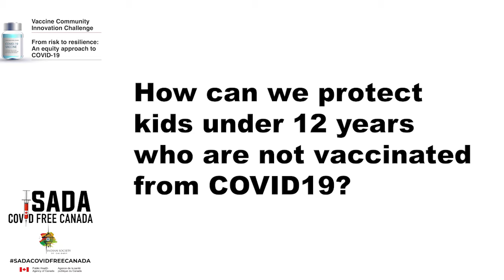How can we protect unvaccinated kids from COVID19?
Assi bacchai nu COVID to kistran protect kar sakde haa? [How can we protect unvaccinated kids from COVID19?]